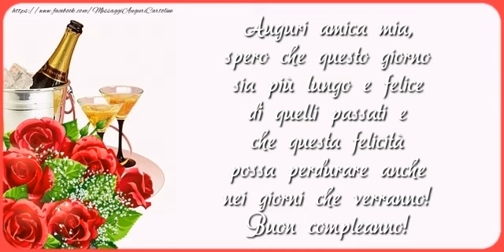Auguri amica mia... Buon compleanno!